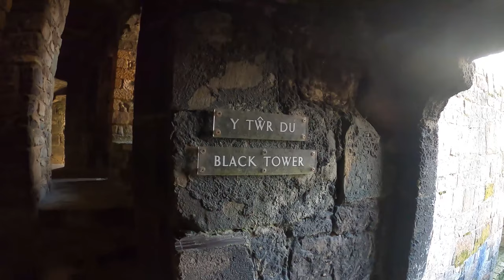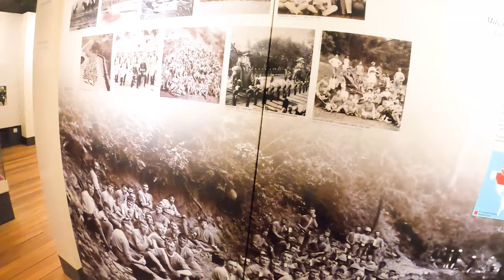Take A Look Inside A REAL European Castle Looks Like On The Inside - Caernarfon Castle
What a REAL European Castle Looks Like On The Inside - Caernarfon Castle
Getting away from daily life in the van and going on adventures is one of the things i , so i took a trip to Wales and visited Caernarfon and wow what a beautiful place to visit one of the main bonuses was its castle. It was a motte-and-bailey castle from the late 11th century until 1283 when King Edward I of England began to replace it with the current stone structure. The Edwardian town and castle acted as the administrative center of North Wales, and as a result, the defenses were built on a grand scale. There was a deliberate link with Caernarfon's Roman past, and the Roman fort of Segontium is nearby.

While the castle was under construction, town walls were built around Caernarfon. The work cost between £20,000 and £25,000 from the start until the work ended in 1330. Although the castle appears mostly complete from the outside, the interior buildings no longer survive and many of the building plans were never finished. The town and castle were sacked in 1294 when Madog ap Llywelyn led a rebellion against the English. Caernarfon was recaptured the following year. During the Glyndŵr Rising of 1400–1415, the castle was besieged. When the Tudor dynasty ascended to the English throne in 1485, tensions between the Welsh and English began to diminish and castles were considered less important. As a result, Caernarfon Castle was allowed to fall into a state of disrepair. Despite its dilapidated condition, during the English Civil War Caernarfon Castle was held by Royalists, and was besieged three times by Parliamentarian forces. This was the last time the castle was used in war. The castle was neglected until the 19th century when the state-funded repairs. The castle was used for the investiture of the Prince of Wales in 1911 and again in 1969. It is part of the World Heritage Site "Castles and Town Walls of King Edward in Gwynedd.

🟡 Canon M50 mirrorless camera
🟡 Deity V-Mic D3 Cardioid Shotgun Microphone
🟡 RØDE Wireless Go Wireless Mic
🟡 DJI Mavic Pro zoom Drone
🟡 Sennheiser ME 2-II Lavalier Mic
🟡 GoPro HERO8 Black 4K action cam
🟡 Media Mod for (HERO8 Black)
🟡 GoPro Light Mod Rechargeable Waterproof
🟡 Moman LED Video Light

◾️ ◽️ ◾️ ◽️ VAN MODS I USE AND RECOMMEND ◾️ ◽️ ◾️ ◽️
🟢 DEBUS Sun Canopy Awning
🟢 LED 42Inch roof Lights
🟢 Split Charge Durite Relay kit
🟢 Renogy 160 Watt 12 Volt Solar Panel
🟢 Durite Split Charge Relay
🟢 AiLi Battery Monitor
🟢 Sunix® 20A 12V/24V Solar Charge Controller
🟢 Car Security Box Anti-Theft Safe
🟢 Master Lock Small Quick Access Biometric Safe
🟢 LED Strips Lights 5m RGB 5050 LEDs with remote
🟢 NeoS smart CCTV camera
🟢 PH2; Aluminium Profile defuser LED Cover
🟢 High-Pressure Self Priming Water Pump for shower
🟢 12V Bluetooth Battery Tester
🟢 rear led spotlight 6000lm
🟢 Voltmeter USB charger
🟢 Raptor paint

◾️ ◽️ ◾️ ◽️ VAN AND SURVIVAL TOOLS I USE ◾️ ◽️ ◾️ ◽️
🟣 Lexivon butane solder torch
🟣 Military Folding Shovel
🟣 CAMTRAX 3-in-1 Hatchet
🟣 Powerful 300KG Magnet Fishing With Rope Kit